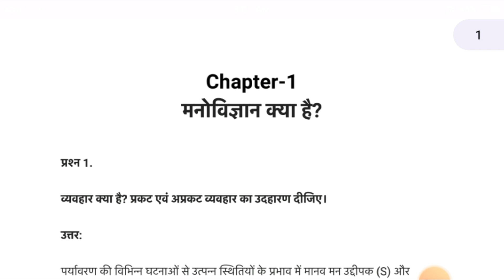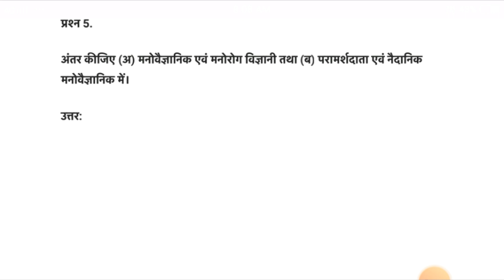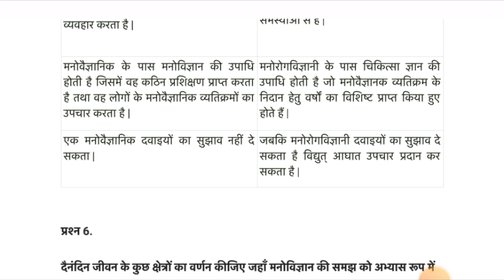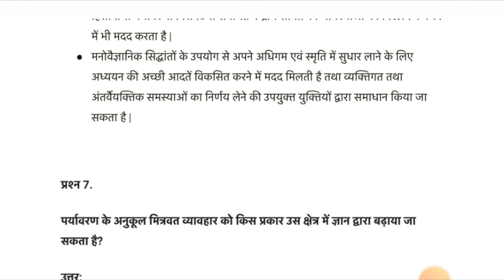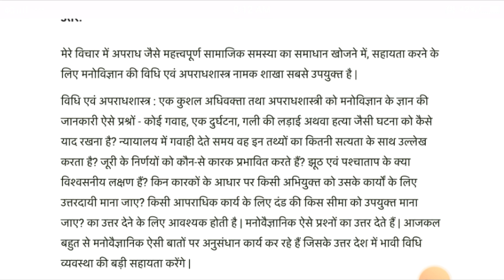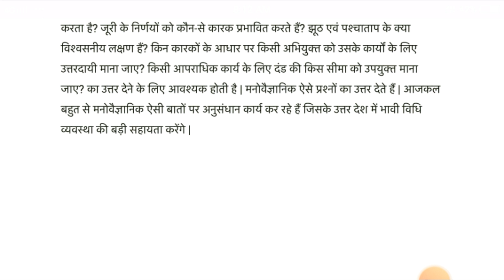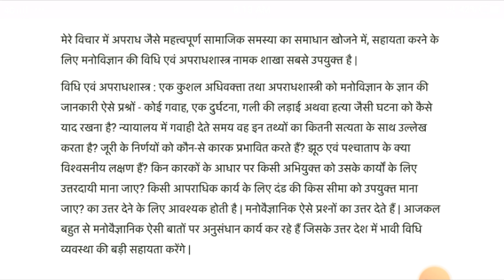class 11 मनोविज्ञान chapter 1 मनोविज्ञान क्या है |मनोविज्ञान क्या है full solution video